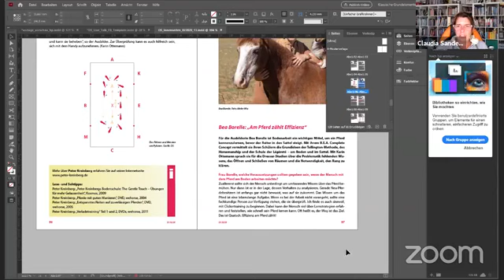Am Boden: Verstehe Dein Pferd!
Unser Heft 2/2020 vorgestellt mit Bea Borelle